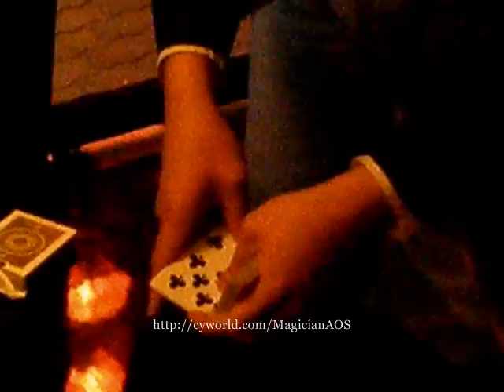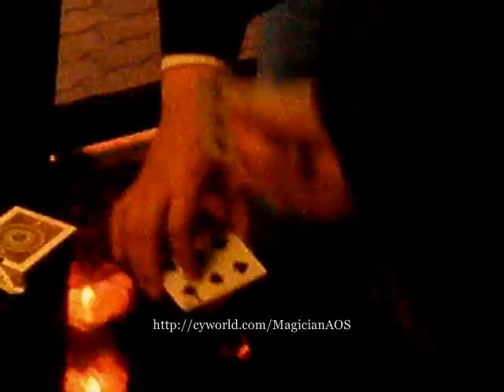AOS Street Magic Vol 1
Vol1